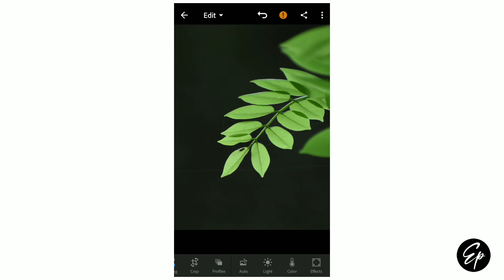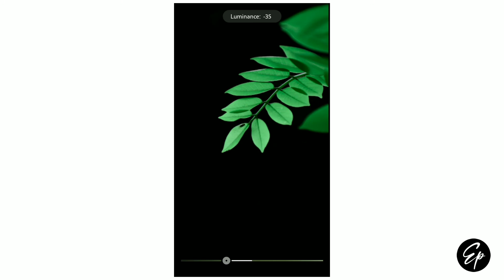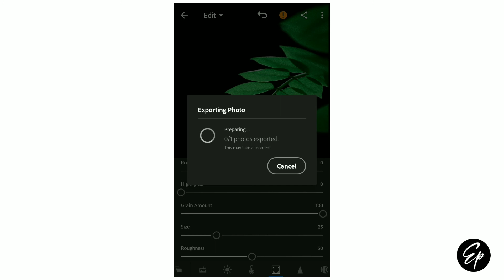Lightroom Editing Tutorial | #4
Editing Apps : Lightroom